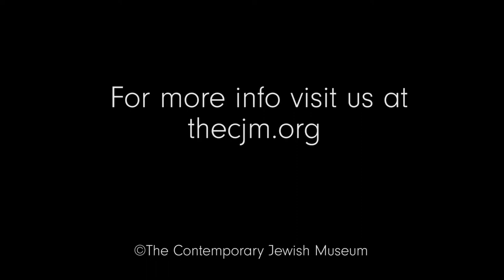“Artists on Holocaust and Memory”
From Generation to Generation: Inherited Memory and Contemporary Art artists Bernice Eisenstein, Loli Kantor, and Lisa Kokin create art that engages memories of lives lost in the Holocaust using the artistic mediums of text, painting, photography, textile, and sculpture. In a panel discussion moderated by Assistant Curator Pierre-François Galpin, they discuss their artistic process as well as how the difficult subject matter informs their work and their own inherited memories.